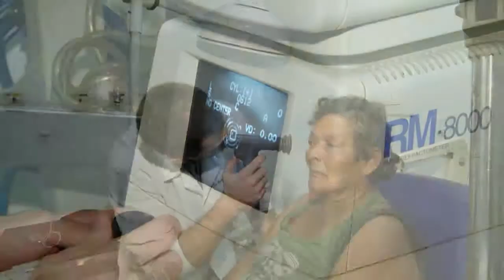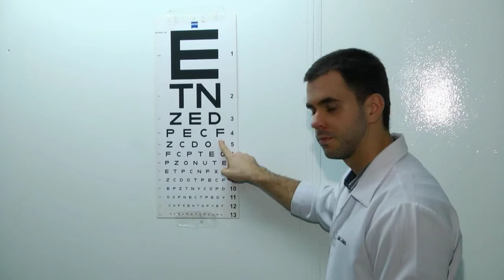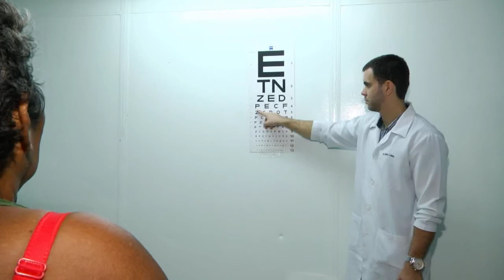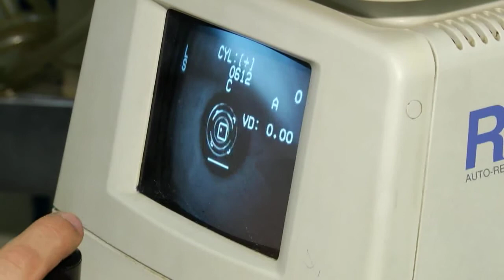Homem da Floresta | Missōes da Marinha do Brasil em manaquiri | Parte 02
No municipio de Manaquiri - AM, a Marinha do Brasil realizou uma grande missão no navio hospitalar com os povos do lugar.